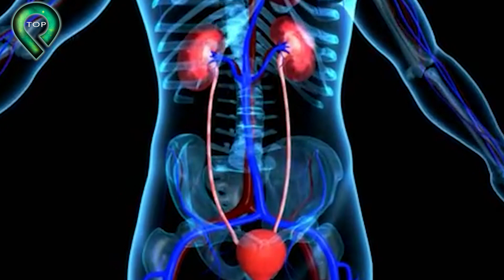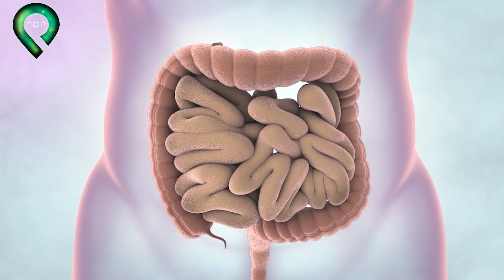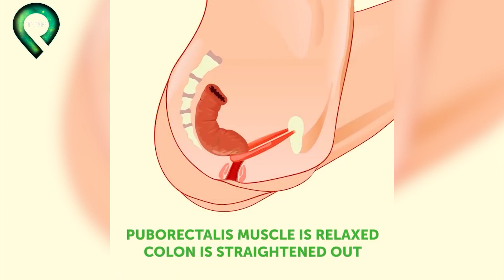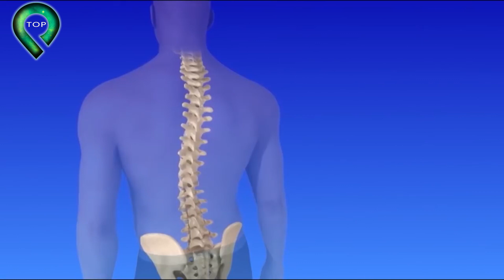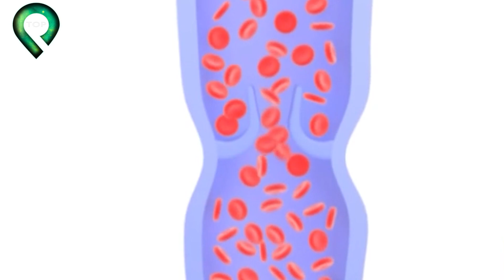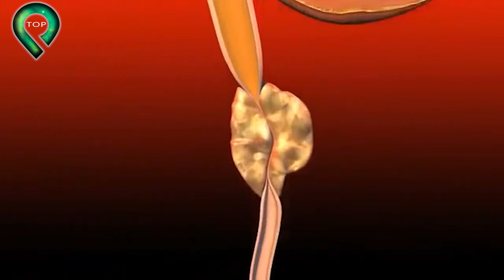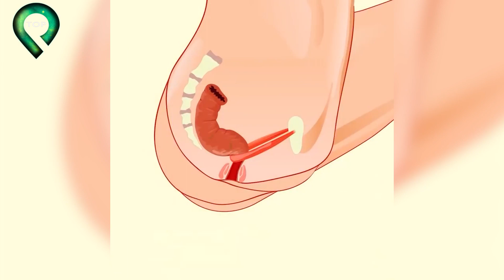BỎ NGAY Nếu Bạn Không Muốn TẮC Ỉ* Cả Đời | 10 Thói Quen Tưởng Vô Hại Mà Hại Không Tưởng